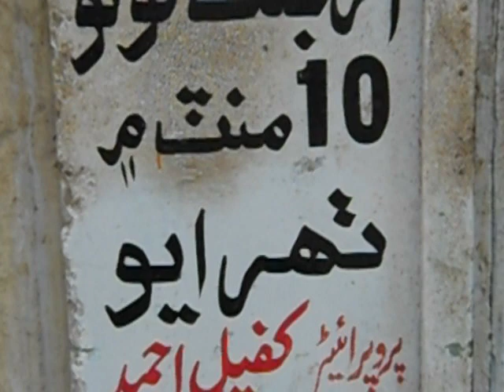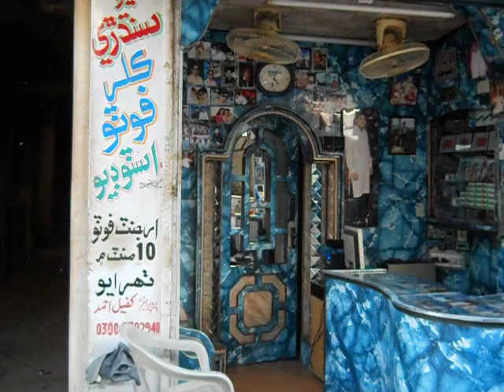kafeel ahmed 1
sakrand .date 3.7.2011